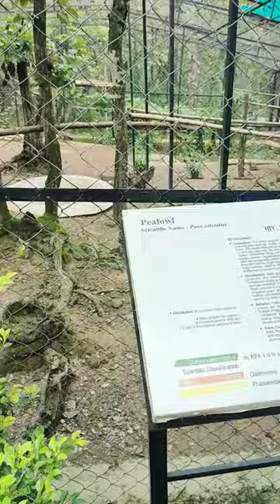Beautiful Peacock 🦚 Dance